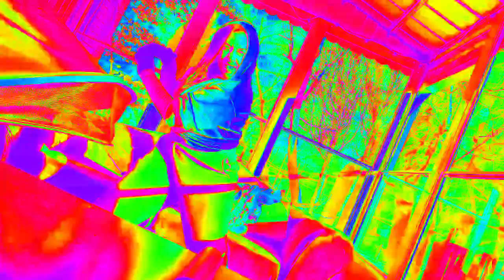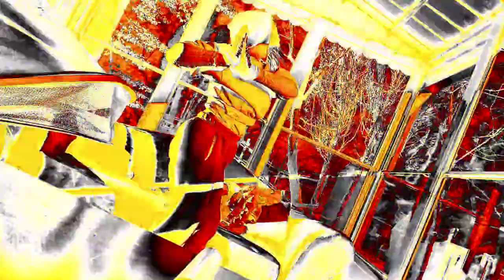your house is mine now.